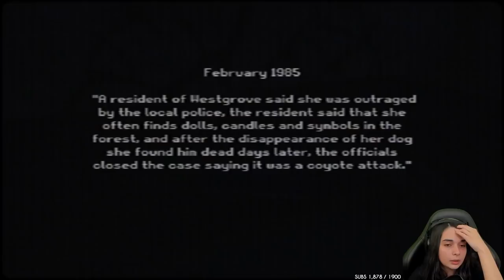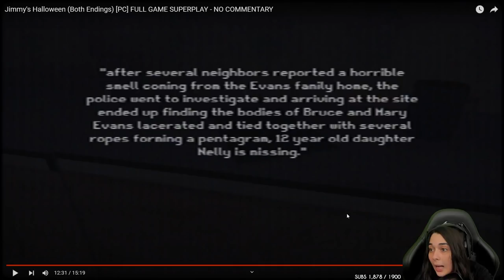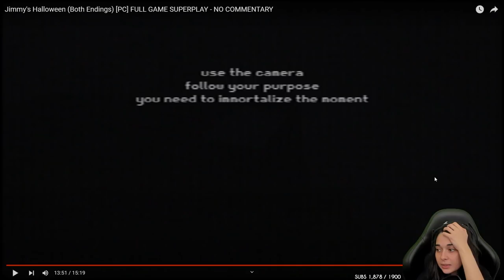VOUS AVEZ DIT SERIAL KILLER? - (Jimmy's Halloween)